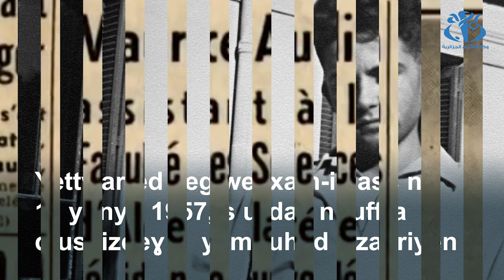Maurice Audin .. Ameɣrus n Tlelli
LEZZAYER TAMANEƔT(Tanegga)- Ameɣnas n tegrawla tazzayrit Maurice Audin, ibedden ɣer yidis n tegrawla tazzayrit mgal useḥṛas arumi, i yemmuten ɣef tektiwin-is.